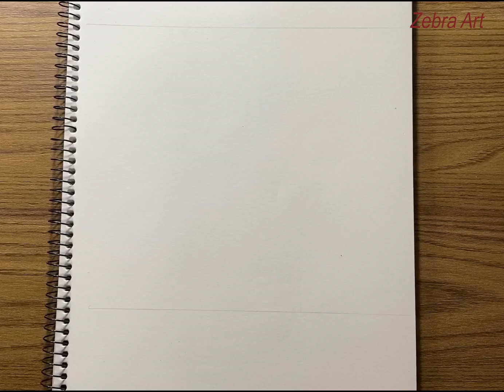Sketch #20 || Window sketch || Vẽ ký hoạ cửa sổ #20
Material : Pen
Sketch book

Chào tất cả các bạn, nếu các bạn thấy thích video của mình thì đừng tiếc cho mình một like và nhấn theo dõi kênh của mình để mình có động lực làm những video tiếp theo nhé!, mong được sự ủng hộ của các bạn. Cảm ơn các bạn rất nhiều